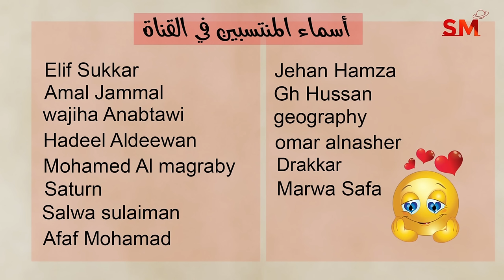توقعات الأبراج اليوم الأربعاء 11 أيلول سبتمبر 2024 سعيد مناع